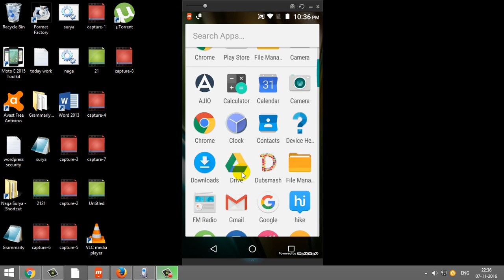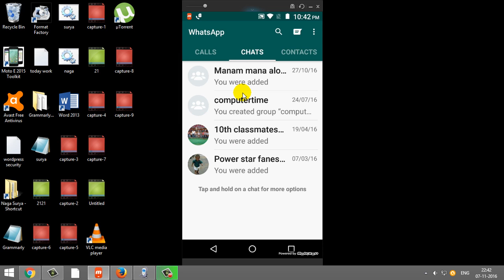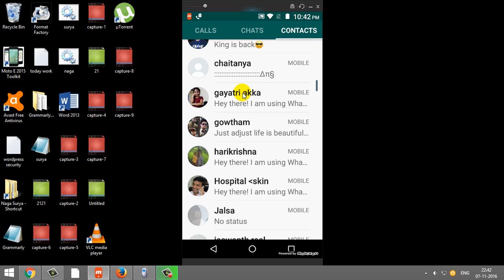How To Activate Video Calling In Whats App Telugu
Download whats app beta
whats app video calling info in telugu.whats app update info telugu.whats app video calling enble info telugu.whats app latest tips and tricks in telugu.whats app latest tutorials in telugu.whats app latest info videos in telugu.activate video calling in whats app telugu. How To  Activate Video Calling On Whats App Telugu.